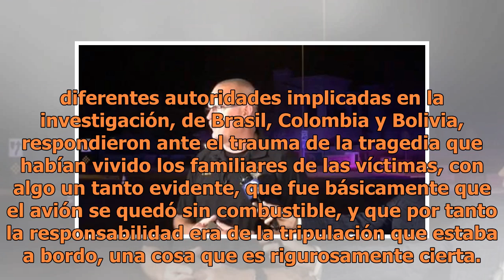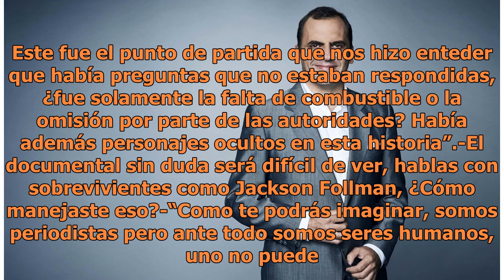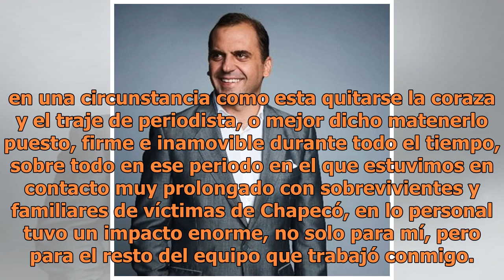Francho Barón: Radiografía de un oscuro siniestro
Fue en noviembre del 2016 que una tragedia conmocionó a toda Latinoamérica, y en especial a los países de Brasil y de Colombia. El avión que transportaba al equipo de futbol de Chapecó, Brasil,  se estrelló contra un cerro y 71 personas fallecieron, solo seis lograron sobrevivir. El fatídico hecho m...